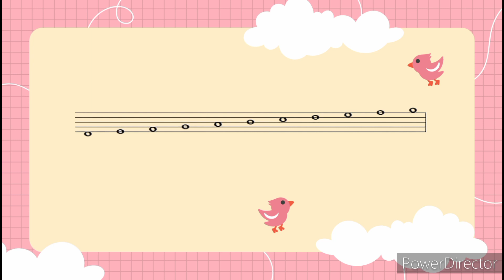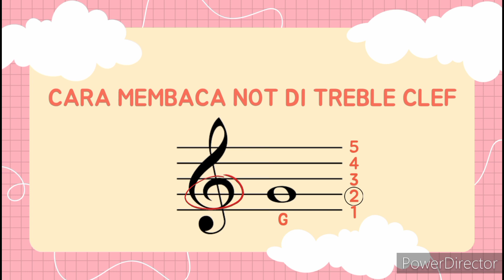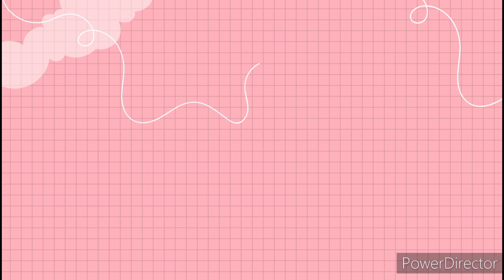Introduction | Piano Lesson 1 Part 1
Video ini adalah video tutorial untuk pembelajaran piano anak @juniorpianoeasy